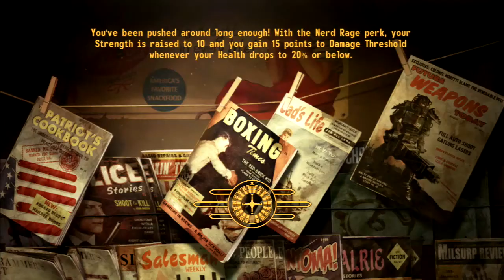Fallout: New Vegas | 22 | Undercover in the Legion